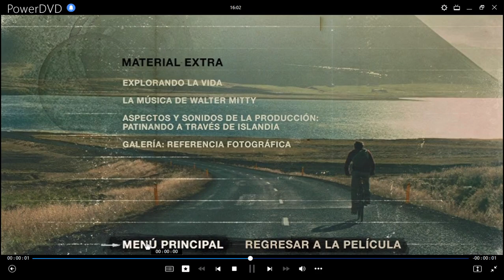La Vida Secreta de Walter Mitty DVD Menu 2014 en español